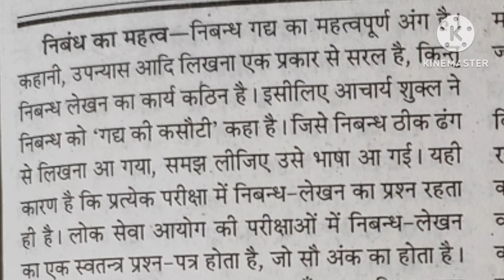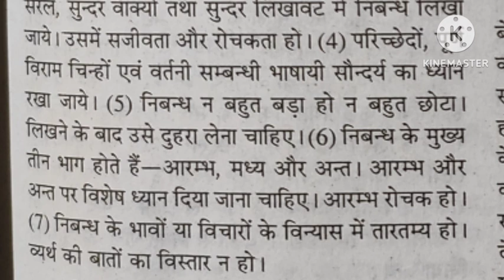निबंध क्या है,निबंध की परिभाषा, निबंध लेखन का महत्व, निबंध लेखन